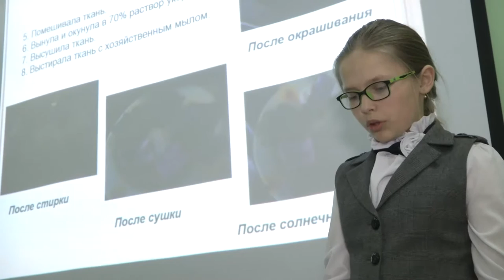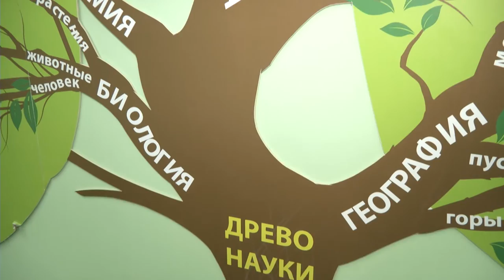«Кулибин» выиграл в «Леонардо»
Ученики 113 школы из клуба «Кулибин» добились успеха на всероссийском конкурсе юных исследователей